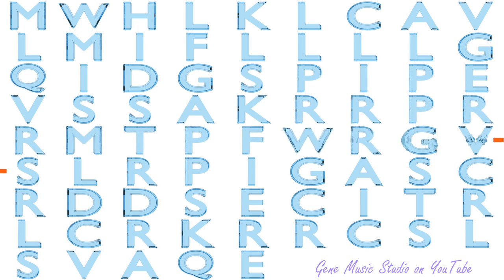Gene Music using Protein Sequence of LEAP2 "LIVER EXPRESSED ANTIMICROBIAL PEPTIDE 2"